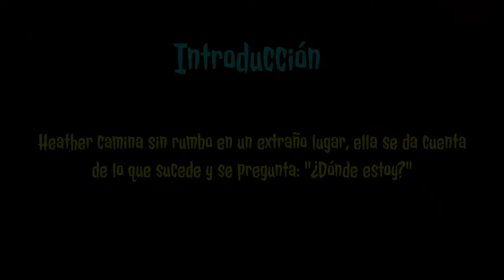Silent Hill 3 - Prólogo